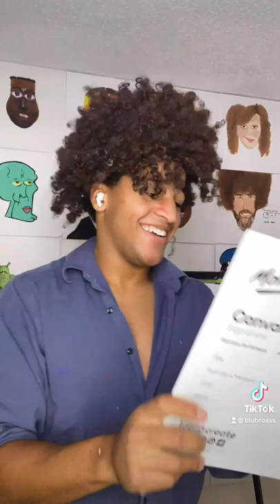Blob Ross Paints 67 From Squid Games!!